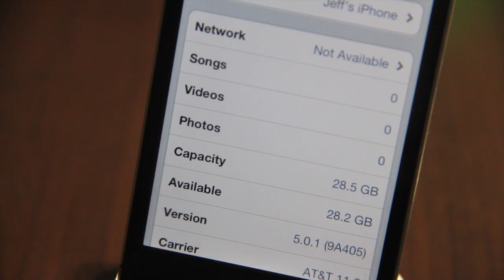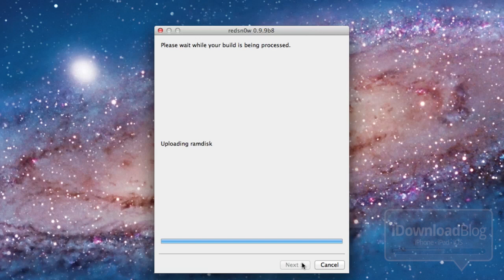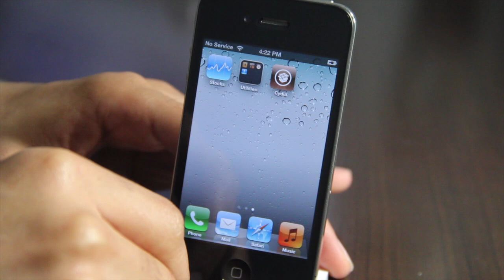How to Jailbreak iOS 5.0.1 Final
Name: How to Jailbreak iOS 5.0.1 Final
Description: A guide that shows how to jailbreak the latest version of Apple's iOS firmware, iOS 5.0.1. This is a tethered jailbreak, and uses RedSn0w 0.9.9b8, hence you will need your iOS 5.0 firmware to jailbreak. Once RedSNow 0.9.9b9 is released, you can use your 5.0.1 firmware to jailbreak instead.

About iDB